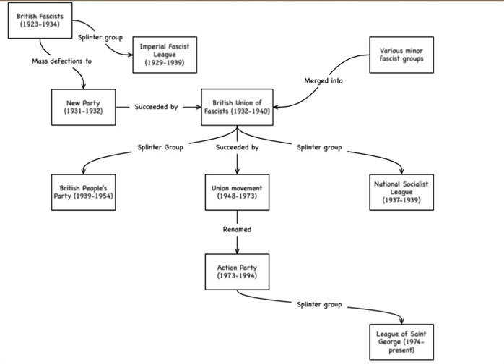British Fascism | Wikipedia audio article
This is an audio version of the Wikipedia Article:
British Fascism

00:00:41 1 Ideological origins
00:02:37 2 Tenets
00:02:45 2.1 Nationalism and racialism
00:05:22 2.2 Foreign policies
00:06:07 2.3 Totalitarianism
00:06:41 2.4 Syndicalist economy
00:07:21 2.5 Traditionalism and modernism

- Socrates

SUMMARY
British Fascism is the form of fascism promoted by some political parties and movements in Britain. British fascism was based on British nationalism. Historical examples of fascist movements in Britain include the British Fascists (1923–1934), the Imperial Fascist League (1929–1939), and the British Union of Fascists (1932–1940). More recent examples of British fascist groups include the British Movement (1968–1983), National Front (1967–present), Britain First (2011–present) and National Action (2013–2017).